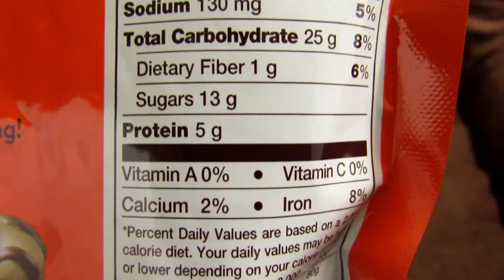Hershey's & Reese's Covered Pretzles 🍫 Snyder's of Hanover pretzel chocolate チョコレート шоколад cacao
These peanut butter and chocolate pretzels are not as good as I expected them to taste.
이 땅콩 버터와 초콜릿 프레즐은 내가 맛보기를 기대했던만큼 좋지 않습니다.
これらのピーナッツバターとチョコレートプレッツェルは、それらが味わうと思ったほど良くはありません。
Estes manteiga de amendoim e pretzels de chocolate não são tão bons quanto eu esperava que eles provassem.
Diese Erdnussbutter- und Schokoladenbrezeln sind nicht so gut, wie ich erwartet hatte.
Ces bretzels au beurre de cacahuète et au chocolat ne sont pas aussi bons que ce à quoi je m'attendais.
ये मूंगफली का मक्खन और चॉकलेट प्रेट्ज़ेल उतने अच्छे नहीं हैं जितना मैंने उनसे स्वाद की उम्मीद की थी।
這些花生醬和巧克力椒鹽脆餅不如我預期的那麼好吃。
Эти крендельки с арахисовым маслом и шоколадом не так хороши, как я ожидал.
Estos pretzels de chocolate y mantequilla de maní no son tan buenos como yo esperaba que probaran.

Random Vlogs at Random Times!

James.

СПАСИБО!
谢谢！
¡GRACIAS
धन्यवाद!
DANKE!
JE VOUS REMERCIE!
OBRIGADO!
!תודה
ありがとうございました！
고맙습니다!

hdjr2

Daily videos vlog vlogging from my life. Videos diarios de mi vida. Ежедневные видеоролики из моей жизни. 来自我生活的每日视频。 मेरे जीवन के दैनिक वीडियो Des vidéos quotidiennes de ma vie. Tägliche Videos aus meinem Leben. Vídeos diários da minha vida. 私の人生からの毎日のビデオ。 내 인생의 일일 비디오. Daglige videoer fra mit liv. Dagelijkse video's uit mijn leven. Araw-araw na mga video mula sa aking buhay. Καθημερινά βίντεο από τη ζωή μου. Video giornalieri della mia vita. Video harian dari hidupku എന്റെ ജീവിതത്തിൽ നിന്നുള്ള ദൈനംദിന വീഡിയോകൾ.  Video harian dari hidup saya. Миний амьдралын өдөр тутмын видео. Daglige videoer fra livet mitt. Дневни видео снимци из мог живота. Denné videá z môjho života. Video hàng ngày trong cuộc sống của tôi.